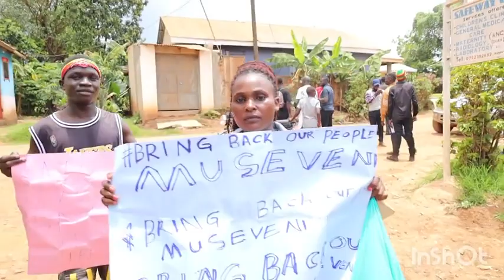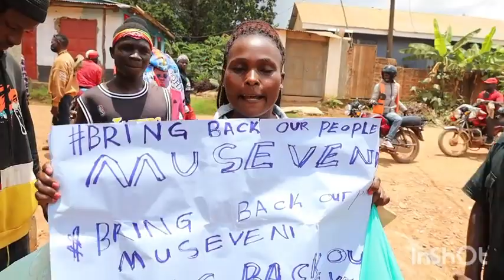TEAR GAS AKYANYOOKA EWA BOBI WINE